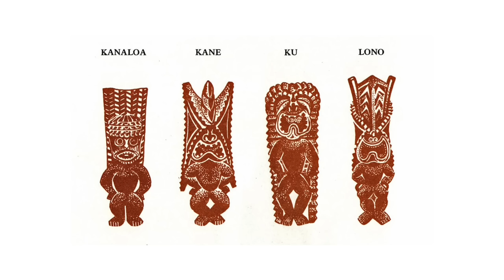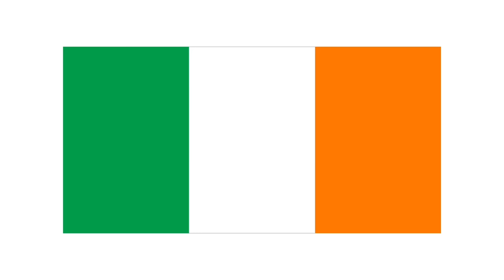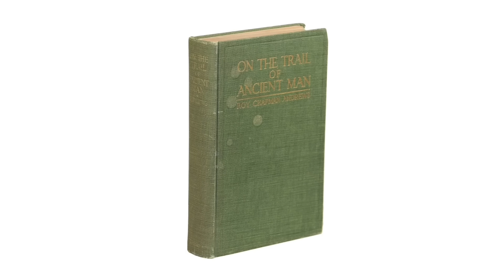Scariest Mythical Creatures From Around The World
What are the scariest folklore or mythical creatures, and where are they from? Great question! In this video, I’ll go over 7 of what I consider to be the SCARIEST mythical creators from around the world, in human history. If you love learning about myths and legends this video is for you, trust me bro!

Bookmarks:

0:00 | Intro
0:13 | 7 - Bigfoot
1:34 | 6 - Nightmarchers
3:27 | 5 - La LLorona
4:28 | 4 - Kelpie
5:31 | 3 - Mongolian Death Worm
6:28 | 2 - Wendigo
8:24 | 1 - Skinwalker
9:38 | Outro

All “TMB” videos are based on publicly available information unless otherwise noted.

Source: Trust Me bro